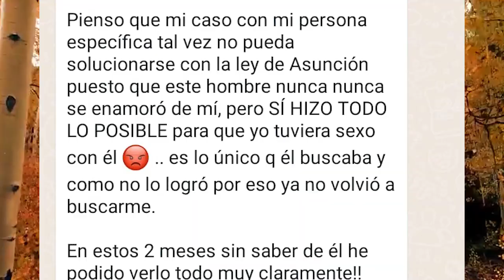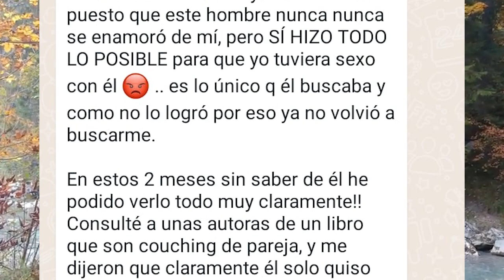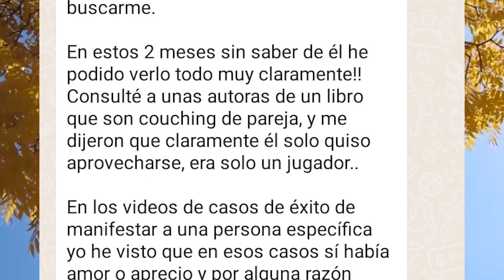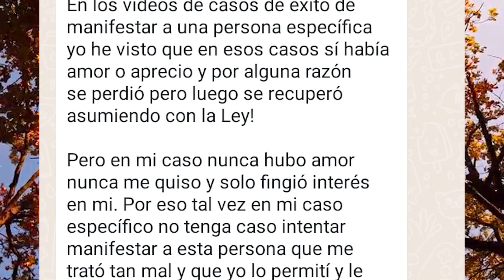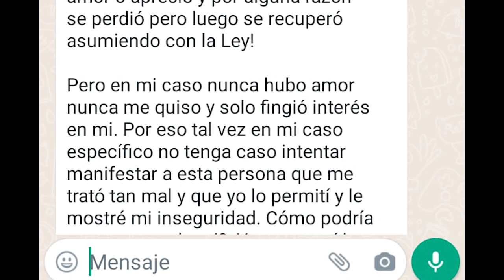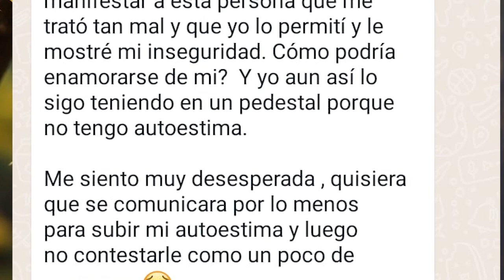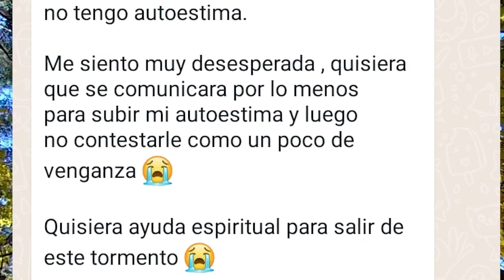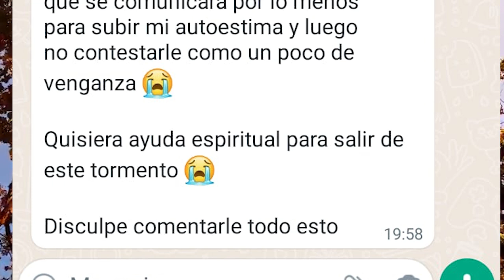Aprende a identificar los errores al manifestar con la LEY DE LA ASUNCIÓN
Técnica para hacer dinero fácilmente

Para sesiones personalizadas donde te ayudaré a manifestar, corregiré tus errores y te diré que puedes hacer mejor hablarme al enlace, te enseñaré secretos que no cuento en mis videos :D :